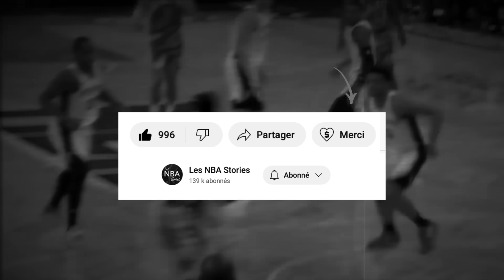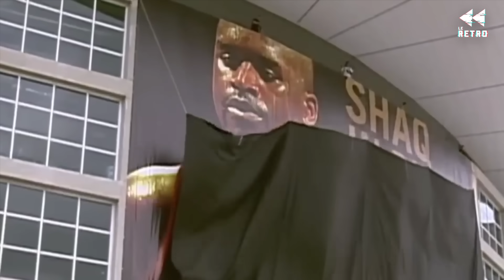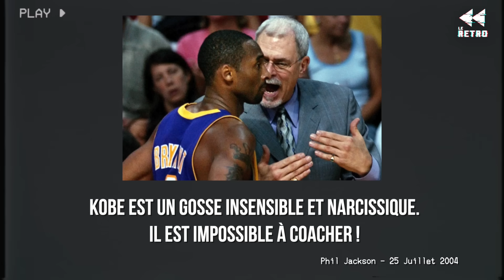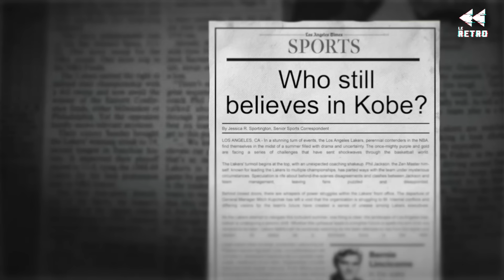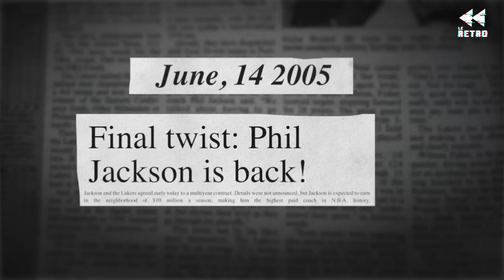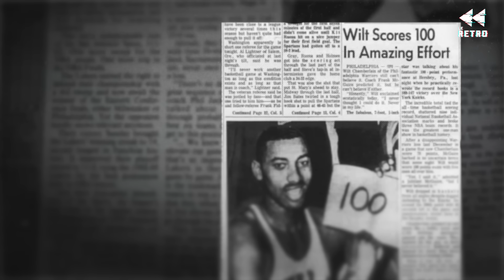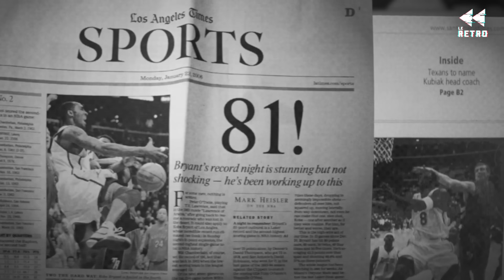81 POINTS ! L’HISTOIRE DU MATCH RECORD DE KOBE - LE RÉTRO #90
Parmi tous les instants légendaires de Kobe Bryant figure en première place une soirée pas comme les autres... En 2006, Kobe était en pleine éruption et proposa une performance destinée à rester dans les annales. On vous raconte tout ça !

Les NBA Stories:
VOIX-OFF: Arthur Paoli
MONTAGE: Arthur Paoli
ÉCRITURE: Arthur Paoli, avec l'aide de Lucas Perbet et Évrard Echair